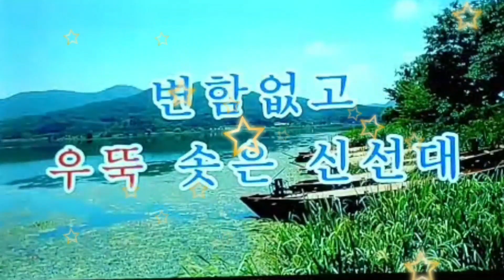🙍‍♂️노래:임봉/금오도 비렁길(원곡:천숙경)🖼⛳🌈🌟🦋